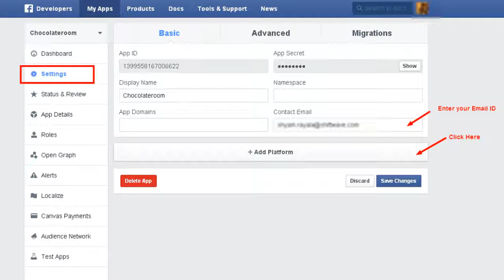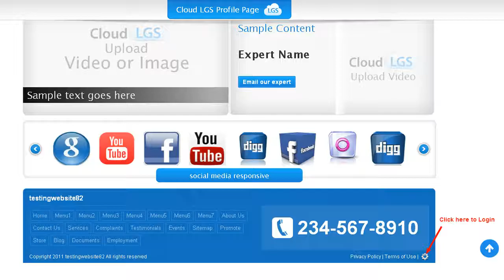CloudLGS | Facebook API Video Process - II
Step by step process of on how to setup Facebook API - Quick Launch in CloudLGS